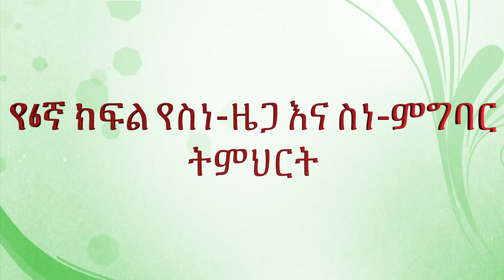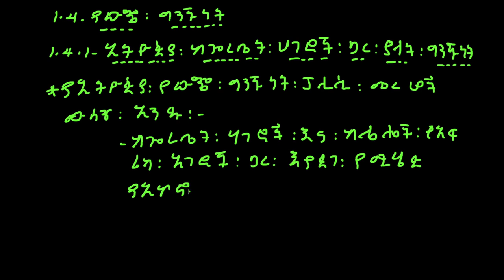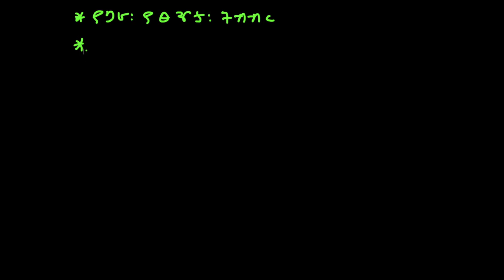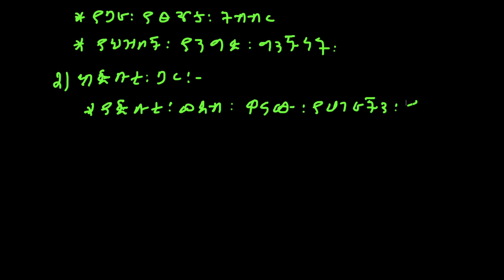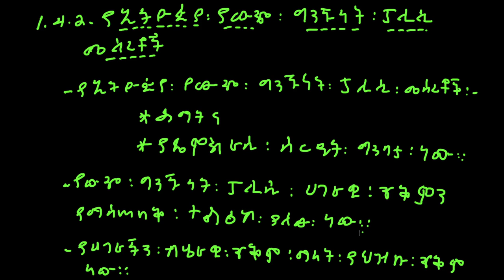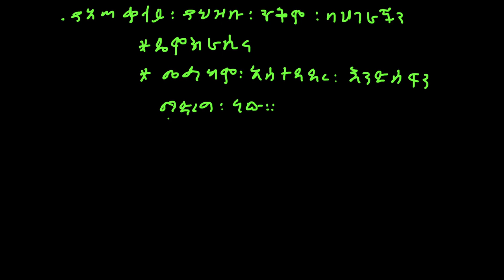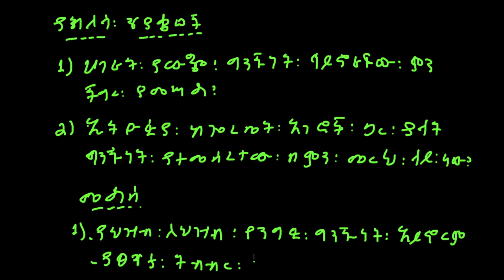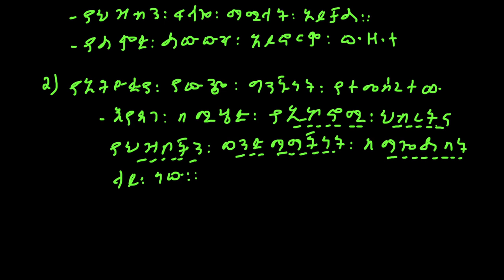Ethiopia: ኢትዮጵያ ከጎረቤት አገሮች ጋር ያላት ግንኙነት - Grade 6 Civics Lesson 3